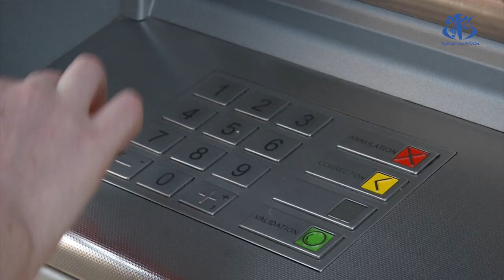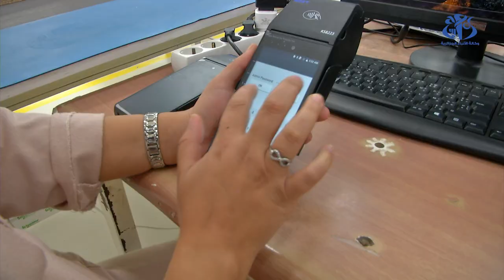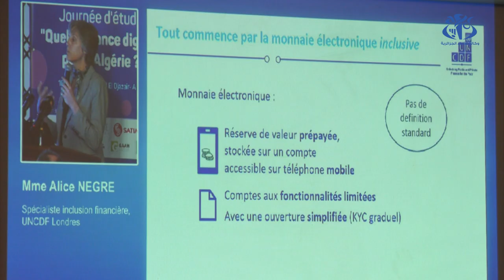تعميم الخدمات المالية الرقمية في الجزائر لتعزيز الشمول المالي